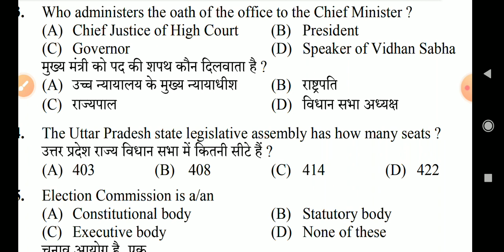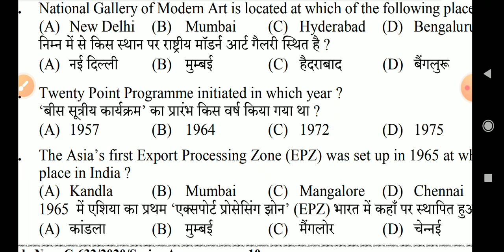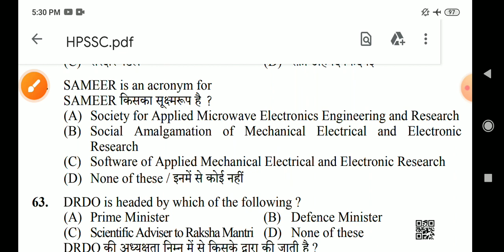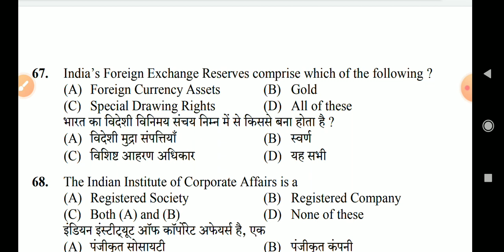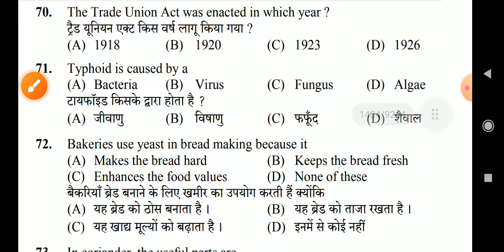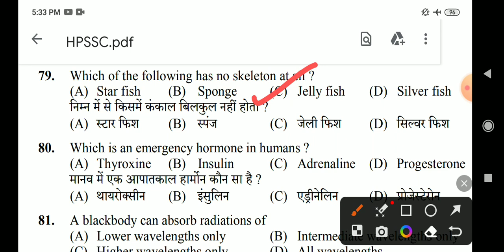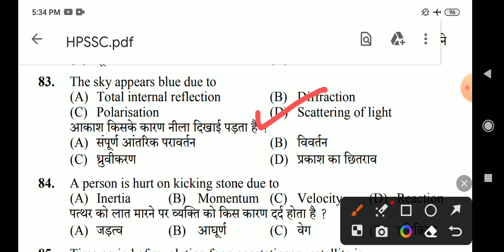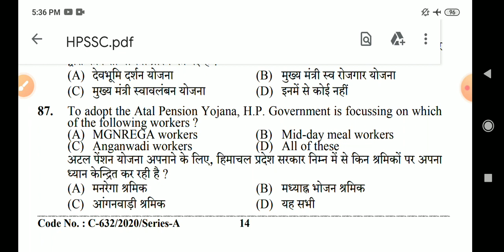HPSSC GK Questions